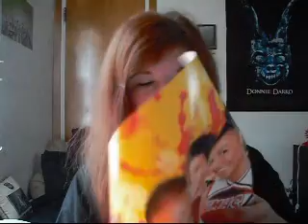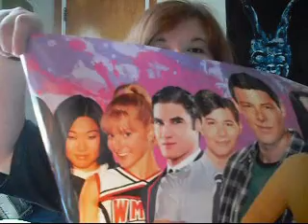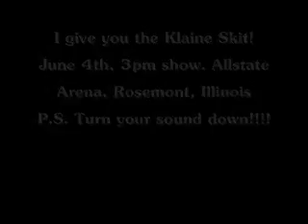My Glee Live Experience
This is my Glee Live experience. June 4th, 2011 3pm show, Allstate Arena- Rosemont/Chicago, IL.

I also include the Klaine Skit at the end of the video. More videos soon!